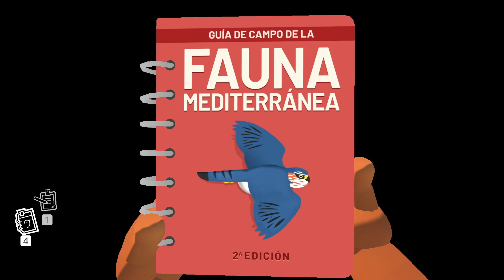СПАСАЕМ ДЕЛЬФИНЧИКА! - Alba: A Wildlife Adventure / Альба спасает природу - Игры от Apple Arcade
ALBA: A WILDLIFE ADVENTURE / Смотрим игры от Apple Arcade
Поддержать пришельца Саймона, автора канала "Игры сводят нас с ума!":
Напрямую:
Впереди новые прохождения, земляне! Игры сводят нас с ума, в хорошем смысле!